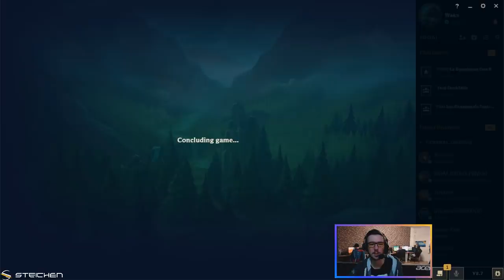JE ME FAIS COMPLIMENTER PAR LE SUPPORT DE HANS - Ezreal ADC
grâce au code : WAKZ.

Patch 8.7.